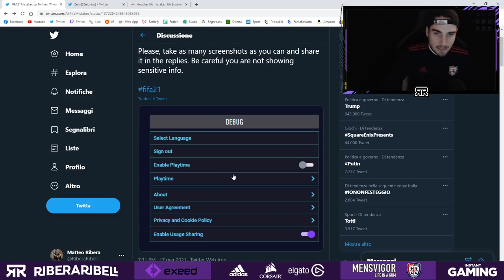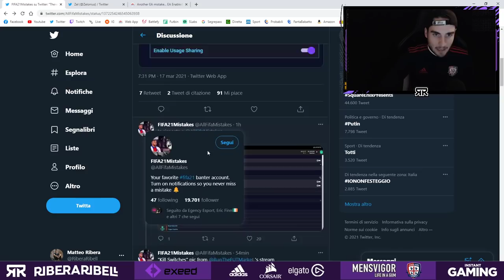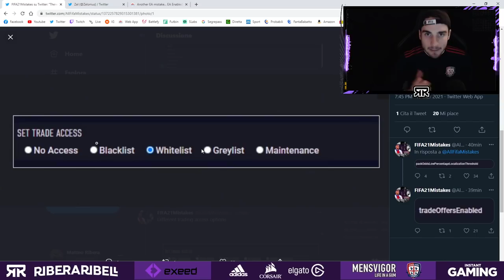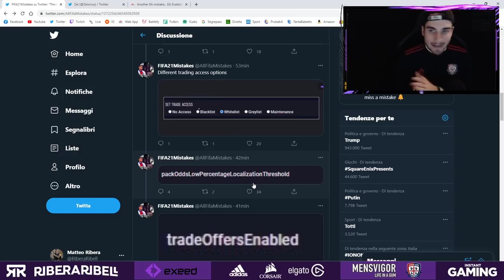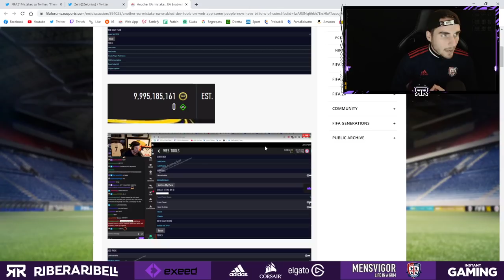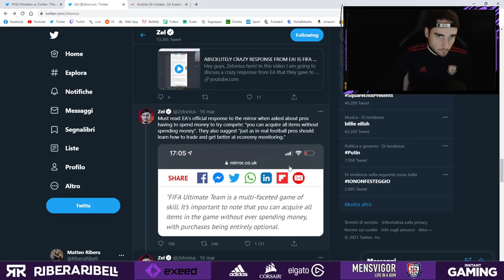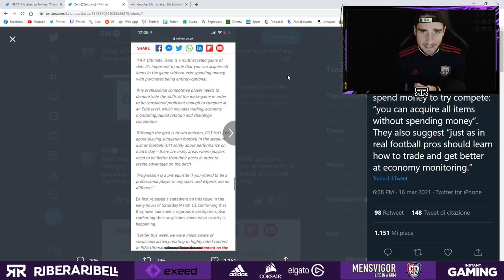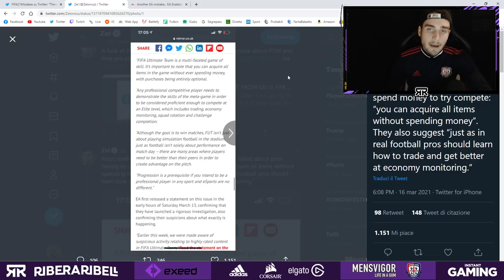GLITCH WEB APP REGALA MILIONI DI CREDITI! || FIFA 21 *ASSURDO EA*